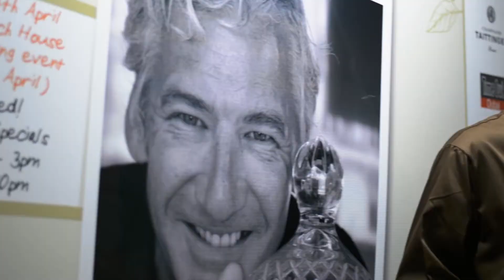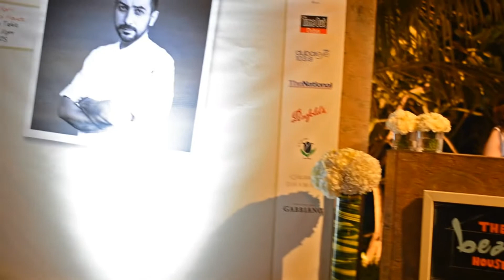Anantara Gourmet 2015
Have a look through the highlights of our inaugural Anantara Gourmet food festival which took place in April.